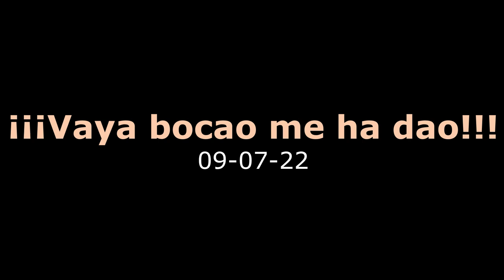¡¡¡Vaya bocao me ha dao!!! - 09-07-22